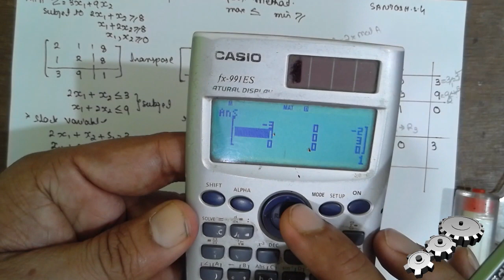LPP DUAL SIMPLEX METHOD LEC-1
LPP DUAL SIMPLEX METHOD